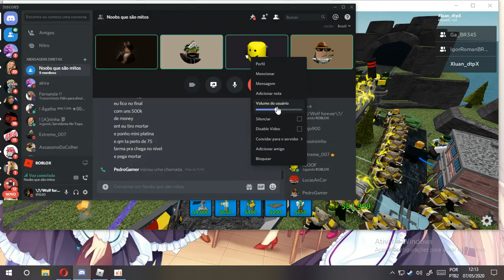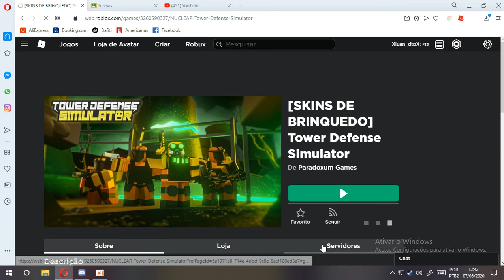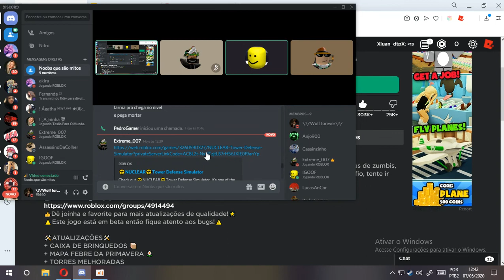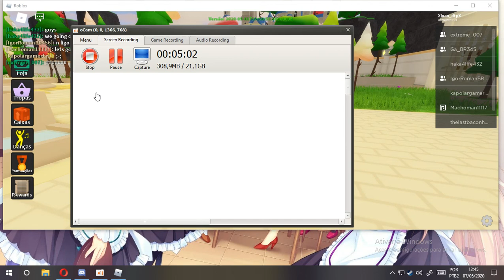Unboxing da caixa gold no (~Tower Defense Simulator~)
Mds 50k nessa prr .-. mas valeu MTTTTTTTTTTTTTT APENA HEHE:3

Obg! por assitir o video ;)